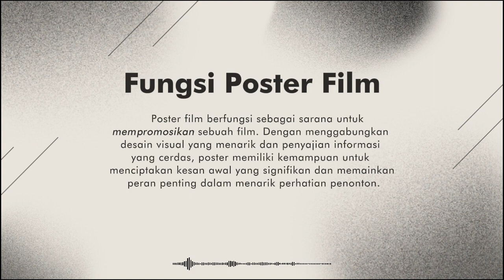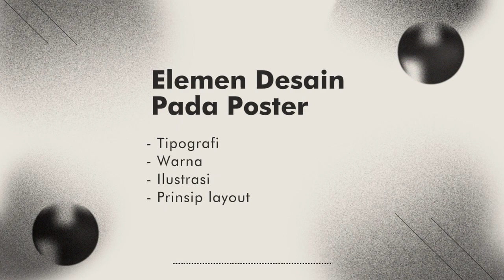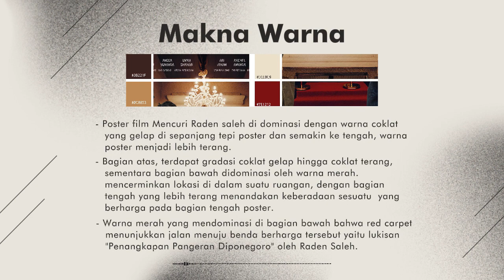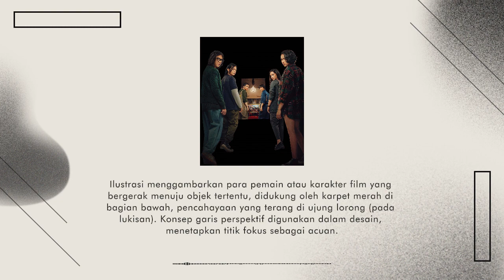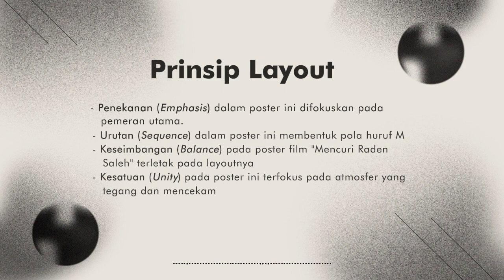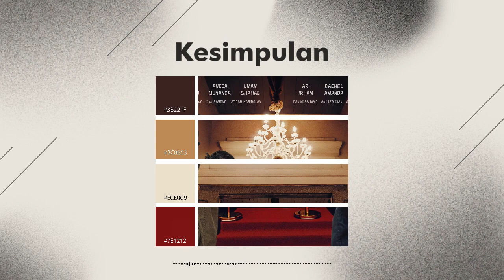MENCURI RADEN SALEH - tipografi pada POSTER FILM - mahasiswa DKV belajar tipografi part (19)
endorse dan jasa kontak email ke:
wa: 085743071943